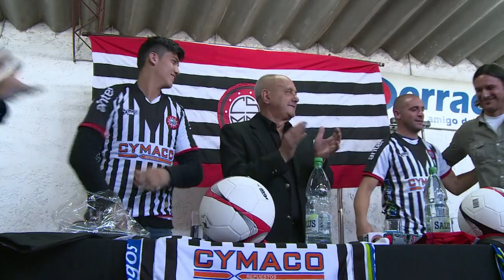Pandiani regresa por un sueño a Uruguay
Con más de diez años de experiencia en el fútbol europeo en el bolsillo, el goleador Walter 'Rifle' Pandiani regresó a Uruguay para cumplir su sueño de jugar junto a su hijo adolescente en un modesto equipo local.